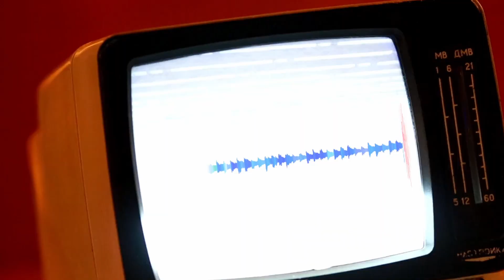Another Ocean Branches EP Release Trailer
BRANCHES IS OUT NOW

I’ve never worked so hard on music before, and it’s pay what you want on bandcampfriday